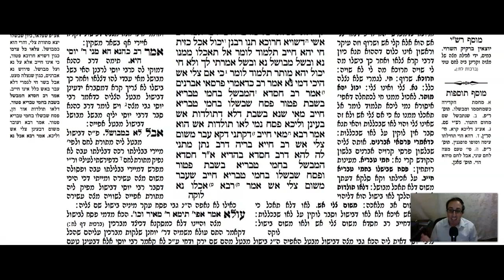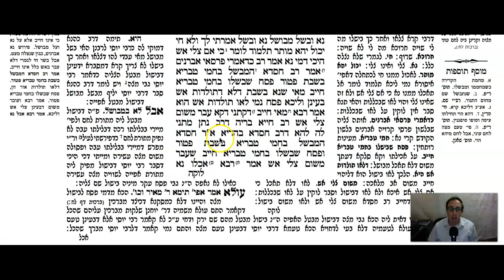Pesachim Daf 41a Daf Yomi Gemara (Talmud) Meseches Pesachim Mesechet Pesachim Masechet Pesachim